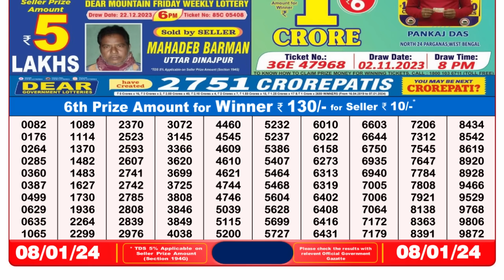Nagaland Lottery Sambad Live 8pm 08.01.24